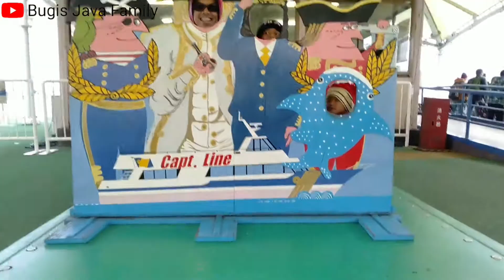Kapal Captain Line - Melintasi Osaka Bay